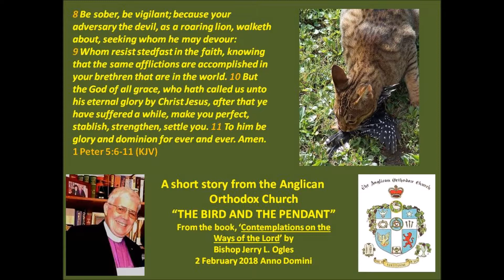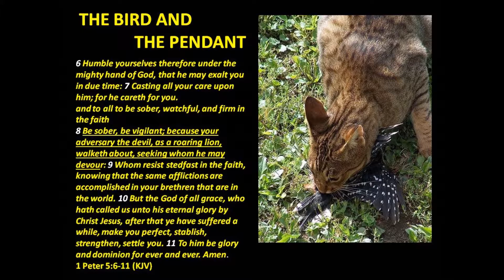The Bird and the Pendant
This is a short story devotional taken from the book, Contemplations on the Ways of the Lord, by Bishop Jerry Ogles. It describes a lost pendant which was the cause of a bird to perish on a lawn of life.